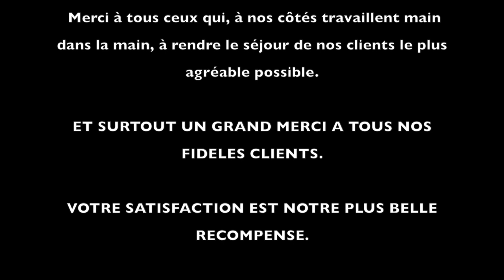La station des Monts d'Olmes vue par un drone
Prenez un peu de hauteur, la station des Monts d'Olmes filmée par un drone ...